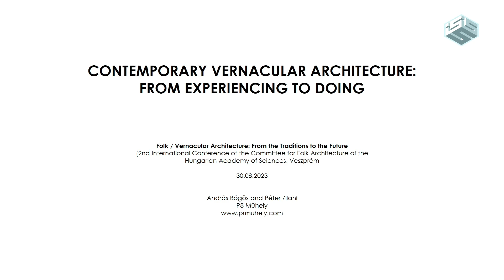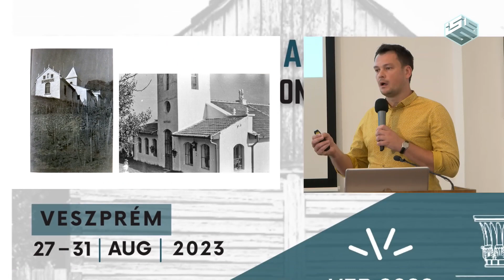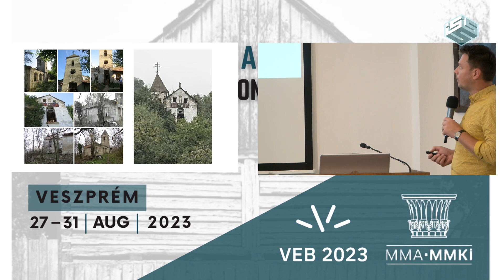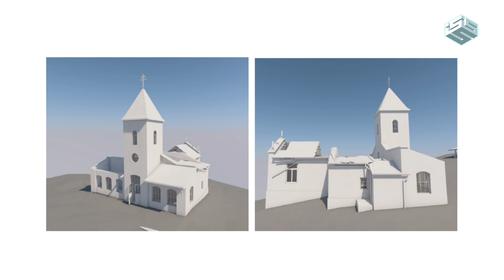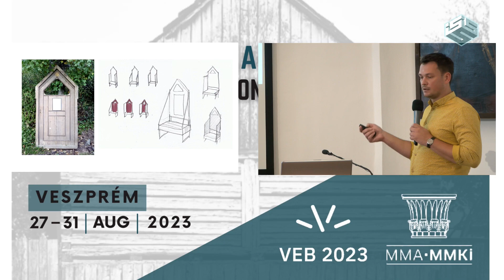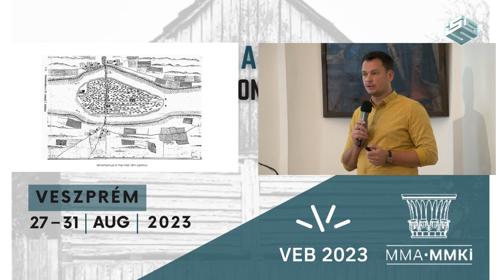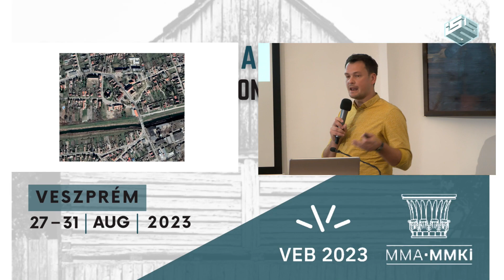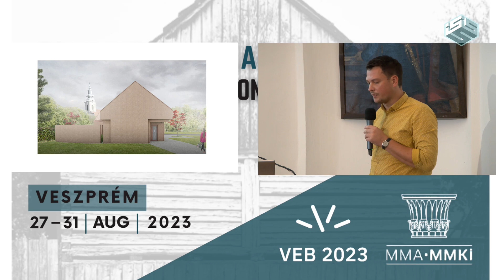Folk / Vernacular Architecture - András Bögös and Péter Zilahi, Contemporary vernacular...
Contemporary vernacular architecture: From experiencing to doing

In the range of contemporary architectural theories, we see very extreme ideas on the
subject of architectural behaviour. At one extreme is Olgiati’s idea of non-referential architecture.
On the other hand, there is Alvaro Siza’s belief in simplicity. Our team, the architectural
studio P8 Workshop, seeks to make sense of referentiality and to formulate it in a
new interpenetration of simplicity in architectural works. In our presentation, we would like
to illustrate this complex process of experiencing and its impact on our design methods
through two examples. On the one hand, we will show how a person can be influenced
by both the characteristics of tradition and contemporary functional needs. On the other
hand, we will show how the findings of this research can be put into practice through a
design project we are currently working on.

2nd International Conference of the Committee for Folk Architecture of the Hungarian Academy of Sciences, co-organized by the Research Institute of Art Theory and Methodology of the Hungarian Academy of Arts (MMA MMKI) and the Symmetry Foundation.